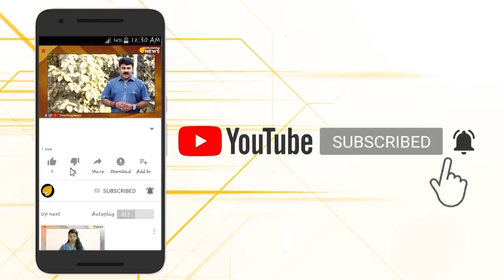അമിത് ഷായുടെ വാക്ക് നടപ്പിലായിത്തുടങ്ങിയോ?...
പാക്ക് അധീന കശ്മീർ ഇന്ത്യയോട് ചേർക്കുമെന്ന് അസന്നിഗ്ദ്ധമായി പറഞ്ഞ അമിത് ഷായുടെ വാക്കുകൾ സത്യമാകുന്നോ?പാക് സൈന്യം നടത്തിയ വെടിനിർത്തൽ കരാർ ലംഘനത്തിന് ചുട്ട മറുപടിയാണ് ഇന്ത്യൻ സൈന്യം നൽകിയത്.